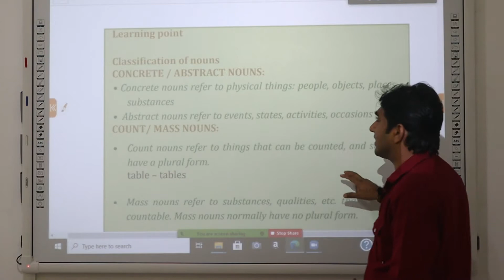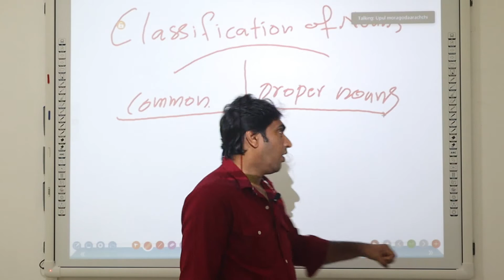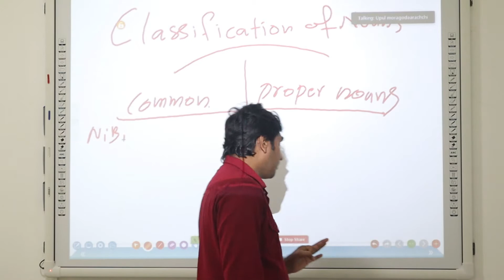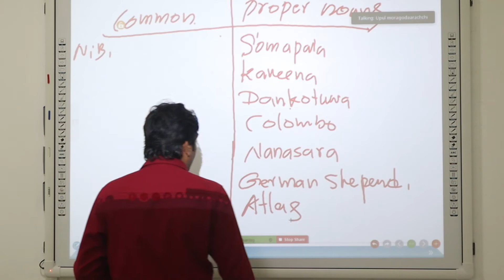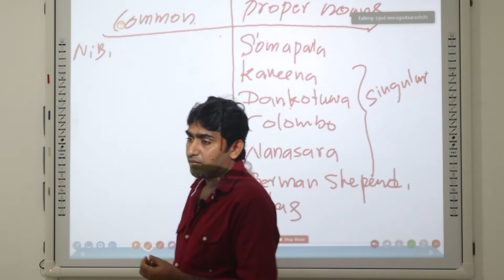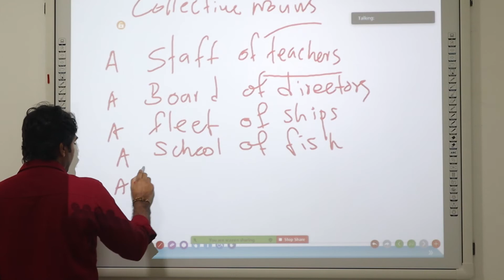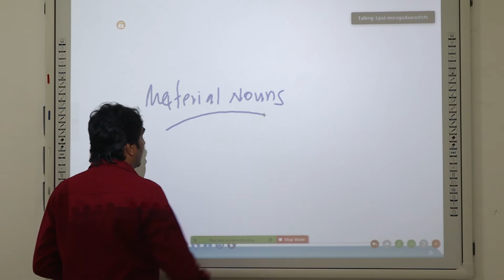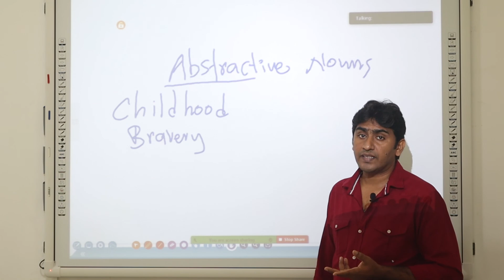Nouns Classification - Upul Moragodarachchi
(This is a online lesson with Zoom.)
powered By  Nanasara Dankotuwa English Medium Education Centre.
For Online Classes Call( English , Health , Civic , Geography ( English Medium)   ) :- 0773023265 / 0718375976.